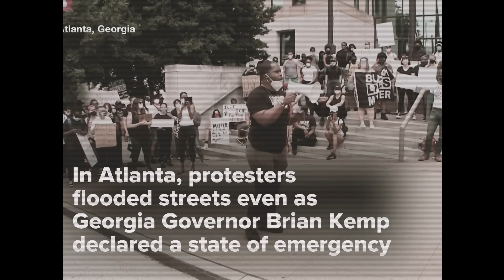Chronic Law - Talk Di Truth (Official Music Video)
Sonovic Music